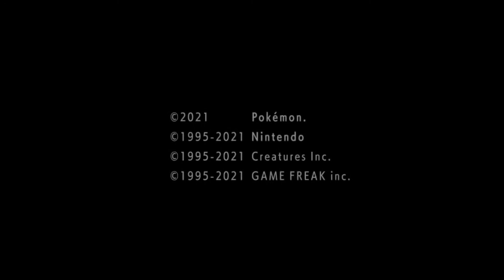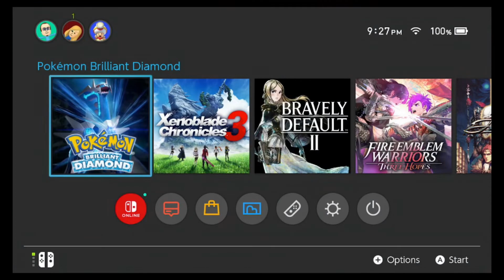Channel Update - October 2022 - Fewer videos for a month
If you want the TLDR just watch for 15 seconds.
I'm too tired to be any more concise.